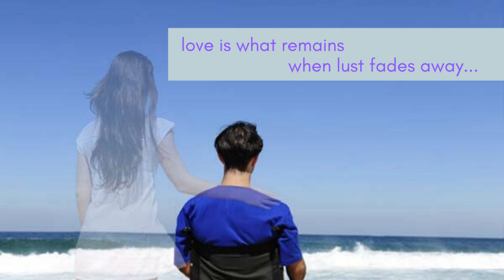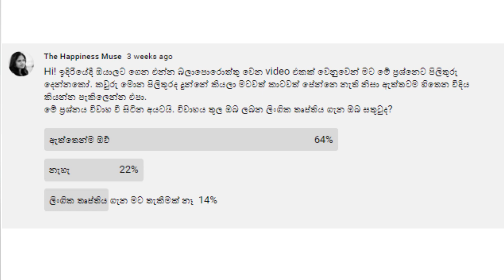ආදරය සහ ලිංගික ආකර්ෂණය අතර ඇති වෙනස - රාගය සහ ආදරය වෙන්කර හඳුනාගනිමු - Love and lust - Sinhala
අද අපි කතාකරන්නේ ආදරය සහ රාගය නැත්නම් ලිංගික ආකර්ෂණය අතර ඇති වෙනස ගැනයි. මේ දෙක කොහොමද වෙන්කර හඳුනාගන්නේ? ආදරය නැතිව ලිංගික ආකර්ෂණය පමණක් පැවතිය හැකිද? රාගය බිඳක් වත් නැතුව ආදරය පැවතිය හැකිද?